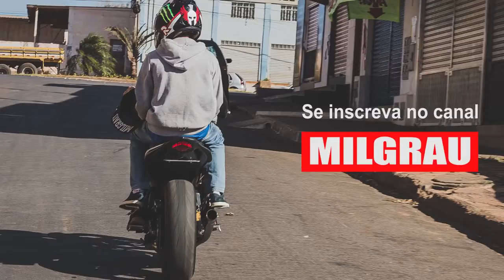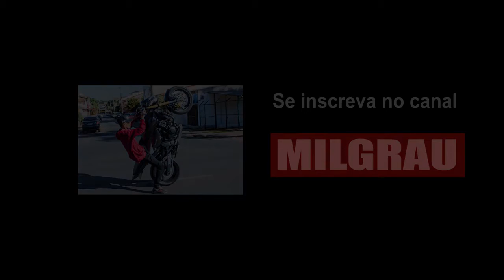PRIMEIRO ROLÊ DE NAVE